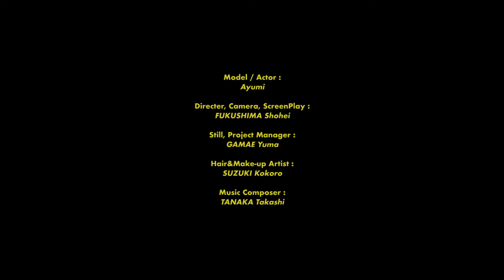Facing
[ 面 ]

Model: ayumi
Camera, ScreenPray : Shohei Fukushima